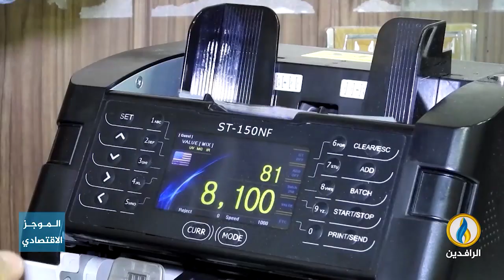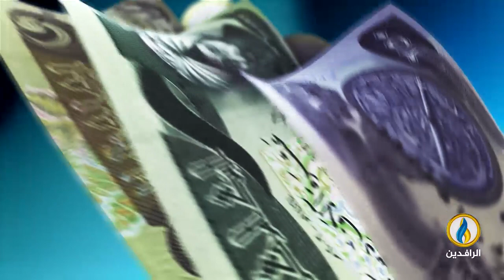أبرز الأخبار الاقتصادية على قناة_الرافدين ليوم الاثنين في